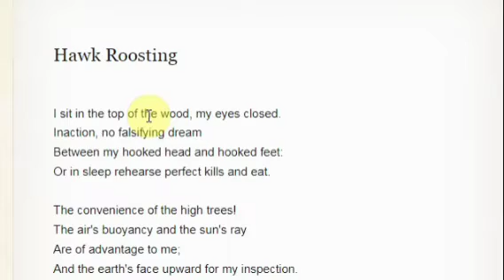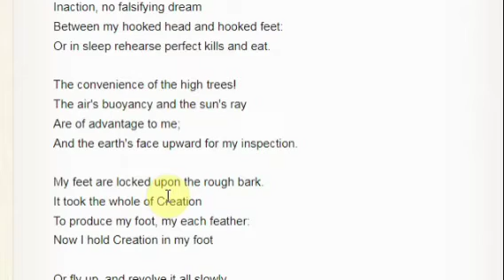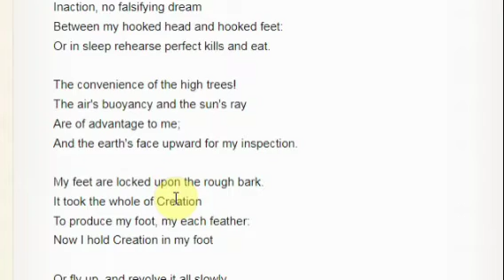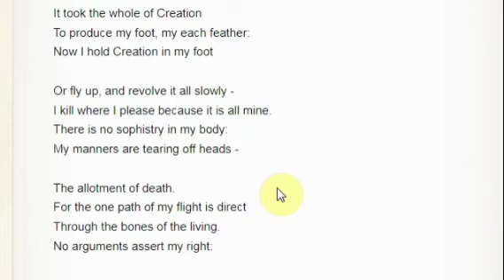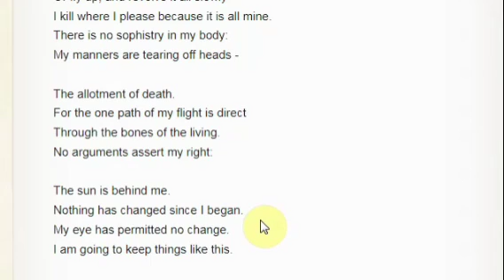Summary of Hawk Roosting by Ted Hughes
Summary of Hawk Roosting by Ted Hughes @communicationskillsforeveryone